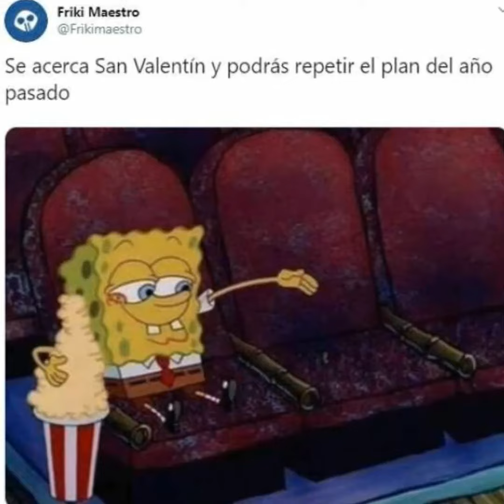Los mejores memes de la semana